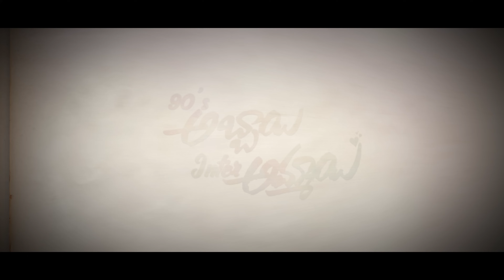90's అబ్బాయి Inter అమ్మాయి | New Love Webseries | Telugu Romantic Webseries | Yashoda Mohan.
Hey Guys Here Is Our New Webseries #90'sAbbayiInterAmmayi❤
it's A CuteLoveStory Between 90's Boy & Inter Girl😍

Please Watch & Share It❤

CAST : Yashoda Mohan & Suphiya
           Likitha, Sailu, Jayanthi, Meghana, Sarika
           Bhargavi, Vamsi, Sundar, Venky, Yuga.

D.O.P : Ponna Harish

Written & Direction : Yashoda Mohan.